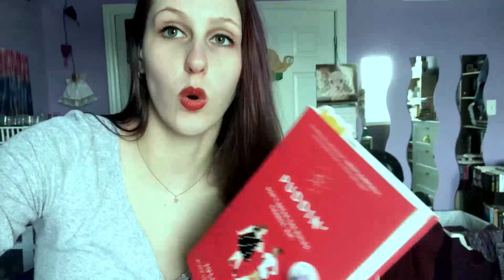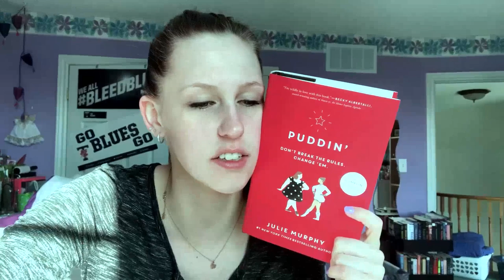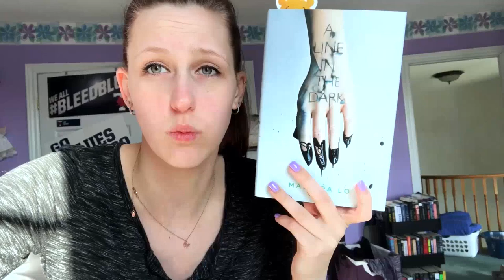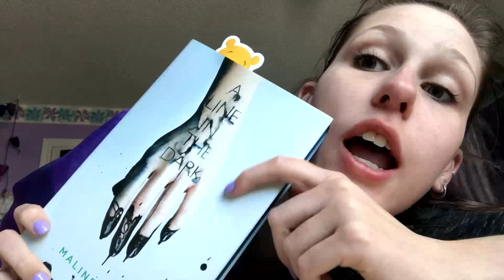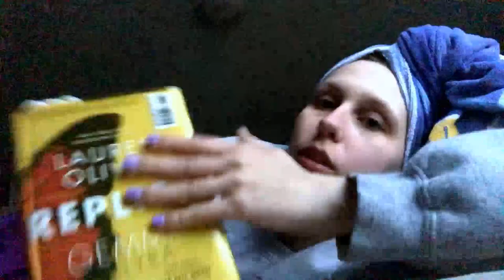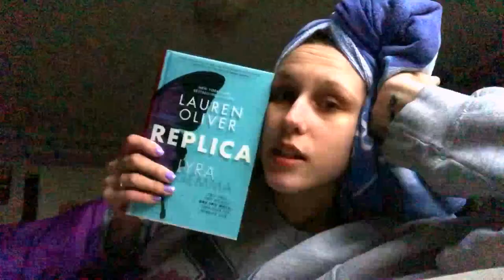I DROPPED A TABLE ON MY TOE | READING VLOG FEBRUARY 20TH-23RD 2020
Luckily, I didn't break myself.